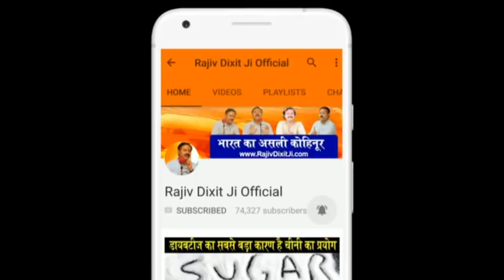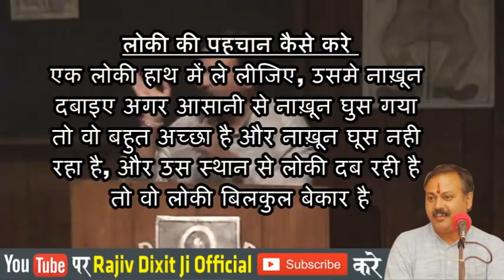In this Video Rajiv Dixit talk about Heart_Attack its cause. In this he explain all the treatment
In this Video Rajiv Dixit talk about Heart_Attack its cause. In this he explain all the treatment done by today medical system like angioplasty, bypass Surgery etc.